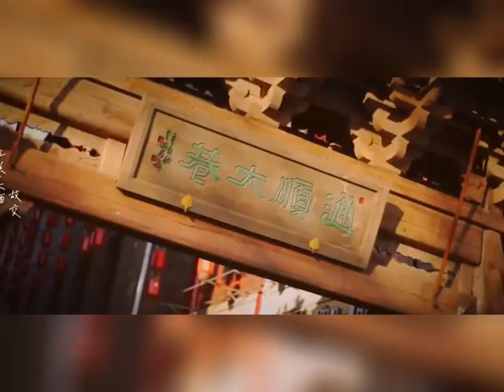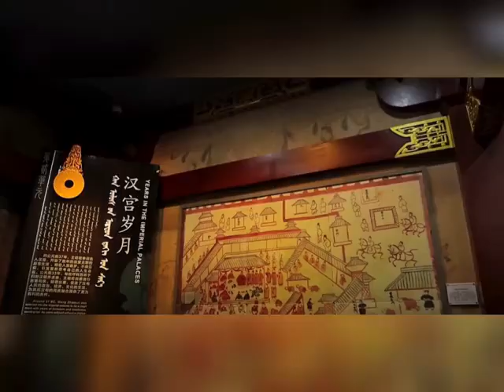歌曲《青城不老》•呼和浩特市第十二屆精神文明建設“五個一工程”優秀作品獎展播。呼和浩特市文化旅遊投資集團抖音2022.07.26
歌曲《青城不老》•呼和浩特市第十二屆精神文明建設“五個一工程”優秀作品獎展播。

呼和浩特市文化旅遊投資集團抖音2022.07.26